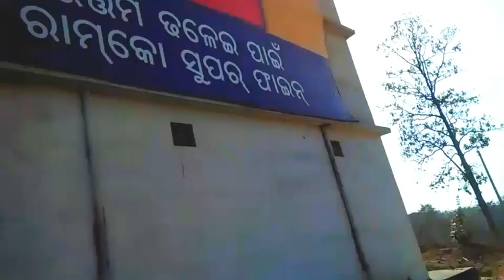Bhushan Palat का बार से बियु देकहेंंगे डाउन सिपड तारप का😍😱{J.M.S Adiwashi Vlogs India}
हेलो Friends कैसे हो आप लोग साब डिख तो हेना

आव बात कारते हैं! Instagram औरFacebookमें

आप का चोडा बाई को बि फोलो  कारदो😊

  गेम Video देकने के लिया  निचे लिंग पे किलिख

                      Thanks You My All Friends